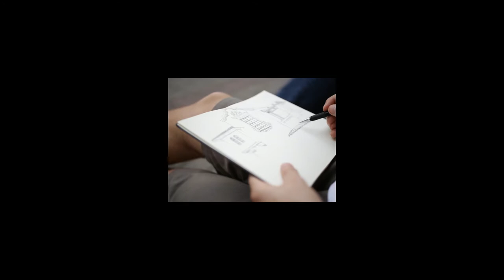g - painting a tree mural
Great Tune thanks to:
The Sound Defects - Tom Collins